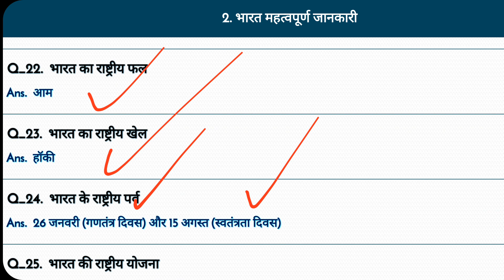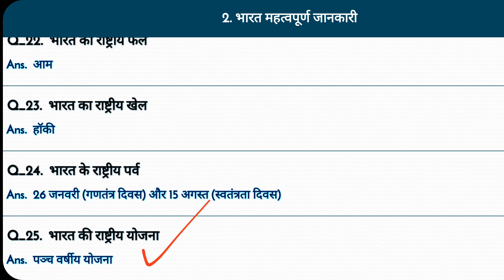भारत के बारे में महत्वपूर्ण जानकारी | Important General knowledge about India | Avi Mak Education